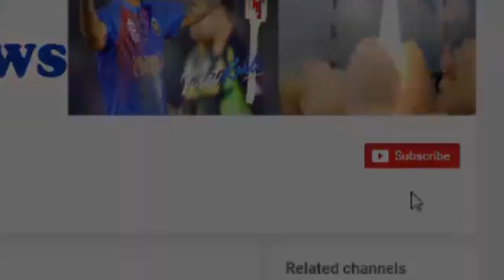आउट नहीं कर पाए श्रीलंकाई, अंपायर के फैसले के बाद यूं हंसे Virat Kohli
आउट नहीं कर पाए श्रीलंकाई, अंपायर के फैसले के बाद यूं हंसे विराट कोहली

Captain Virat Kohli did not score a knockout innings of 104 in the second innings of the Kolkata Test against Sri Lanka. In the match Sri Lankan bowlers tried to dismiss him several times and appealed against them, but they could not succeed. At one stage, the field umpire had also given Virat out, but he immediately took DRS and was successful

 Virat Kohli was batting on 72 in the 83rd over of the second innings of India. Then Laxman's appeal against Laxman's ball came and the umpire fielded Virat out.
- After taking the umpire's finger, Virat took a review. He was quite confident in that.
- When the umpire changed his verdict, when Virat was not giving the knotout by the third umpire, Virat laughed.

HJ NEWS !!